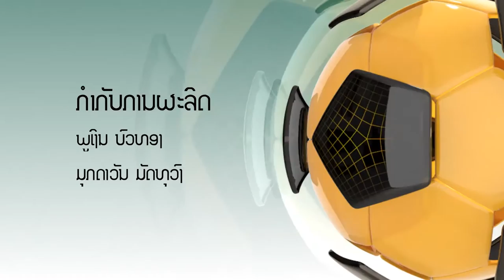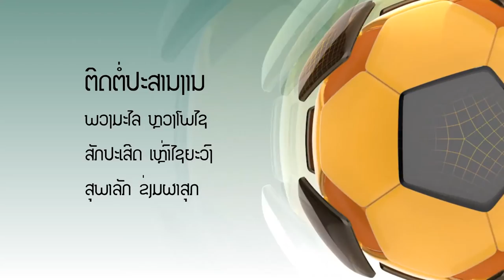Foot ball inside - EP14 Onair 30/06/2016 AFC U16 Championship2016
Lao Football TV program
on air : every Thursday on Lao Star channel